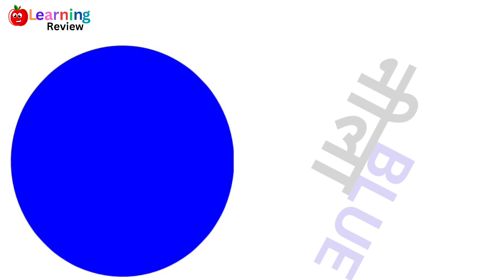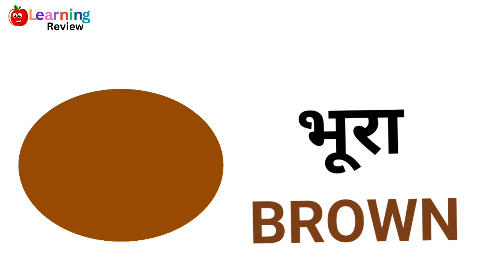Name of colours ll colours name Hindi and English with pictures ll colours ll learning Review.